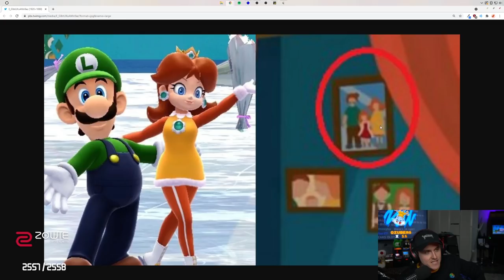I Played (wrong) Undertale...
Coney accidentally pirated Undertale in Dreams, a workshop where people can make games in an easy to use engine. It's pretty neat until after the first save point.